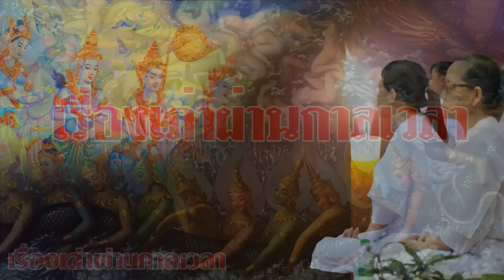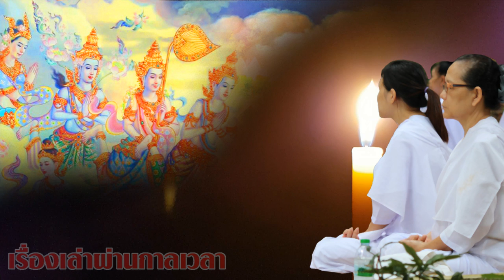บ้านที่เทวดา ชอบมาอาศัยอยู่!! วิธิเชิญเทวดาสวดมนต์ และมาร่วมบุญ